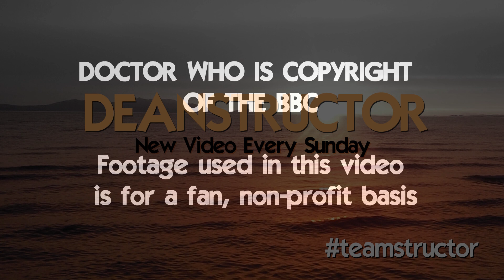Minuet in Hell | @deanstructor Reviews Doctor Who 106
To end Who Month 2023 is the end of the 8th Doctor's first season on Big Finish. A mental institution, devil worshipping, and an old friend. Here's my review of "Minuet In Hell" starring Paul McGann, India Fisher, and guest star, Nicholas Courtney!